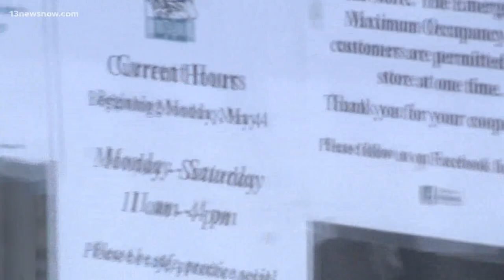NC Gov. Roy Cooper visits tornado-ravaged Bertie County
Recovery efforts have begun in North Carolina's Bertie County, after a deadly EF3 tornado caused by Tropical Storm Isaias tore through the area early Tuesday morning.